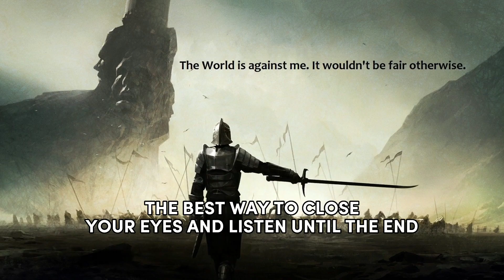Mindset Matters: Building Resilience and Motivation for Success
Do you ever feel like you're not living up to your full potential or that you lack the motivation to achieve your goals? If so, you're not alone. In "Mindset Matters: Building Resilience and Motivation for Success," we'll explore the power of mindset and how it can impact your success. We'll discuss the importance of building resilience, developing a growth mindset, and staying motivated in the face of challenges.

With practical tips and strategies, you'll learn how to cultivate a positive mindset, overcome obstacles, and achieve your goals. Whether you're an entrepreneur, student, or anyone looking to improve their success mindset, this video is for you. So, join us as we explore how mindset matters and how you can build resilience and motivation for success. Watch now!